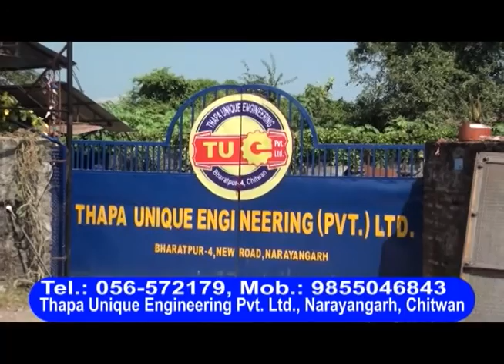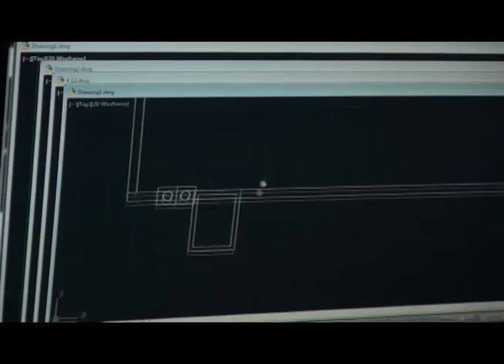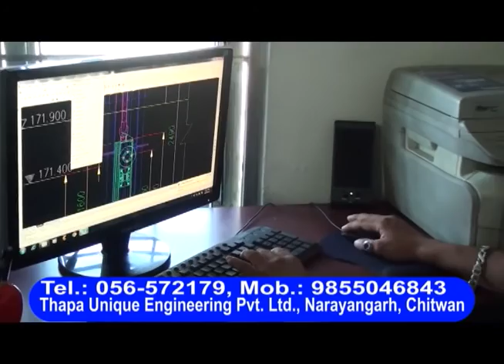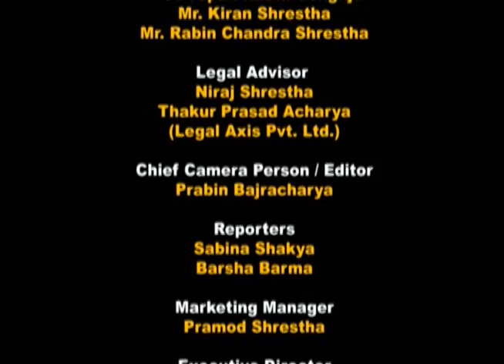Thapa Unique Engineering Pvt Ltd , Bharatpur 4, Narayangarh, Chitwan, The Guestlink Media